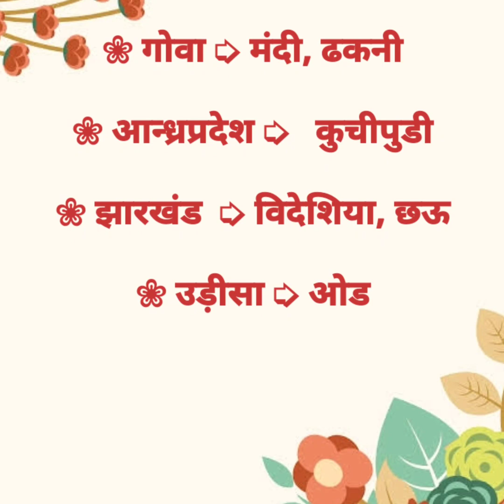Dances of india Police Exam Ke Liye | Gk for police constable exam | Competitive gk | DAROGA, SI